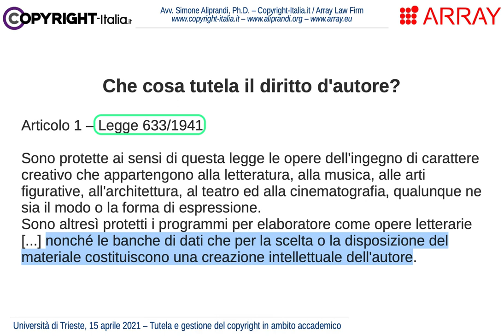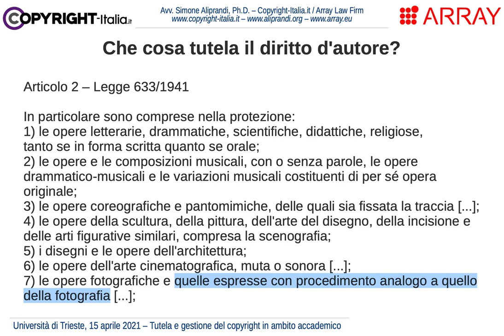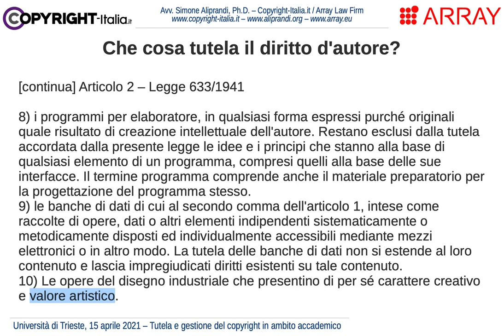Il copyright in ambito accademico: quali opere sono tutelate dal diritto d’autore?